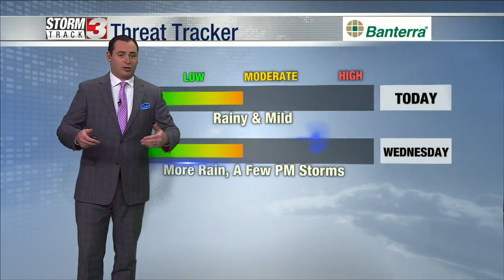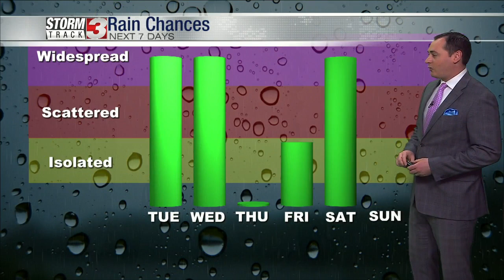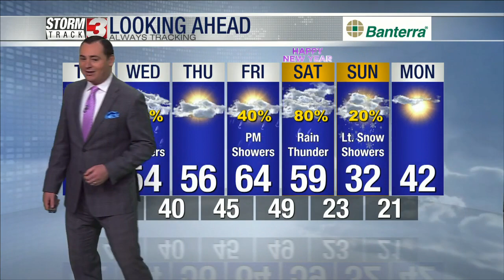Morning Weather Forecast -- December 28, 2021